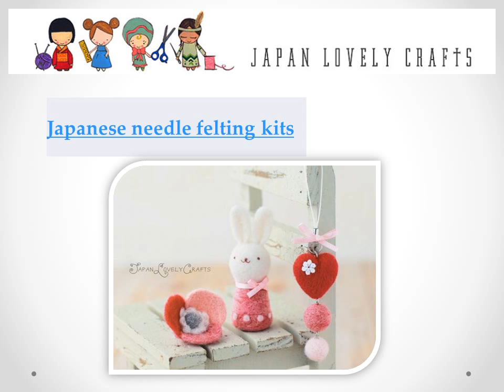womens sewing patterns at Online Store of Japan Lovely Craft